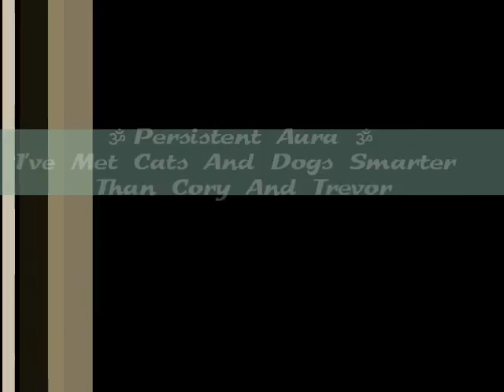Persistent Aura ॐ I've Met Cats And Dogs Smarter Than Cory And Trevor